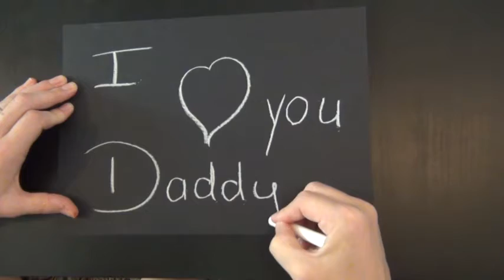Fathersday 2015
Erich ekt nie woorde om te beskryf hoe lief ons jou het nie. Jy is n
fantastiese voorbeeld vir my en die kids. Dankie dat jy ons Hemelse
Pappa eerste stel en saam Hom die pad stap. Ek love jou baie en nog
meer.